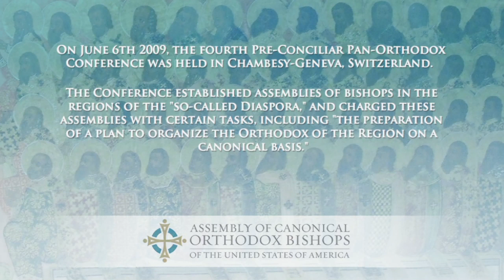Interview with Metropolitan John of Pergamon, August 14, 2014